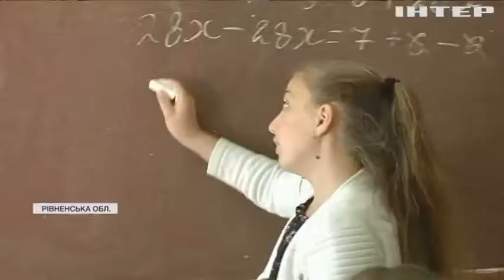Вчителі Рівненщини вимагають повернути борги по зарплатам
Люди обурені - кажуть: обіцяли збільшення зарплат, а натомість забирають і те, що було. Куди поділися гроші?